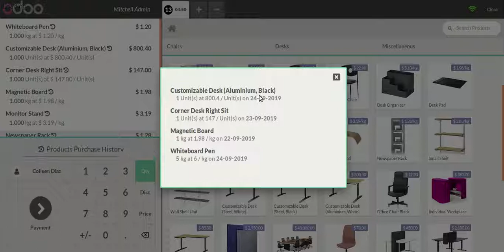Odoo POS Customer Purchase History (V12)